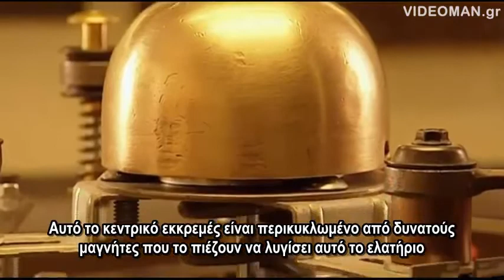Η πρώτη μηχανή αέναης κίνησης; (Gr Subs)